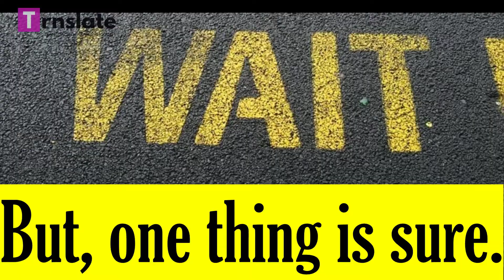Can ►Alcohol◄ really help you speak foreign languages?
After an alcoholic drink, people speak a foreign language with less effort. This is what researchers from the Maastricht University have found in a study.
They performed the study with 50 German native speakers who are just learning Dutch. They were either drinking vodka or water.

Made with Shotcut